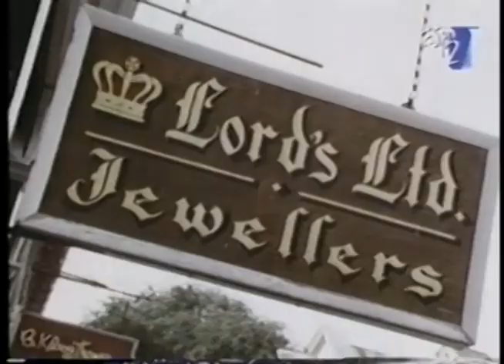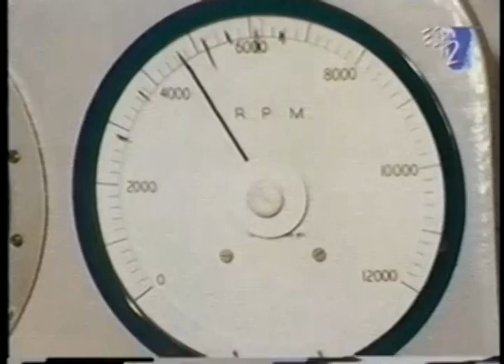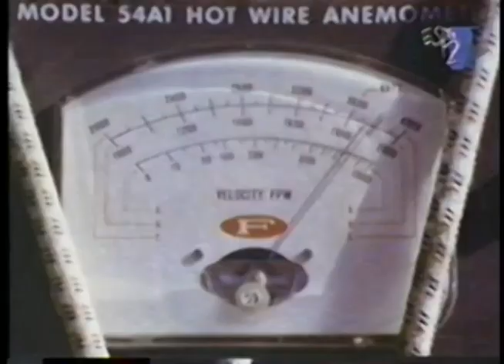1964 Nassau Trophy Race - (ESPN "The Glory Days of Motorsports")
ESPN "The Glory Days of Motorsports"
1964 Nassau Trophy Race